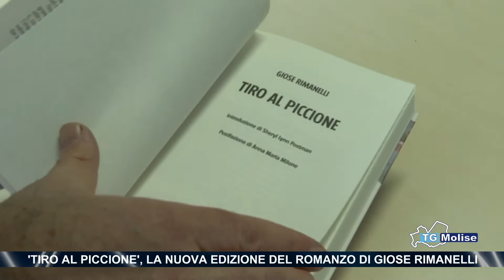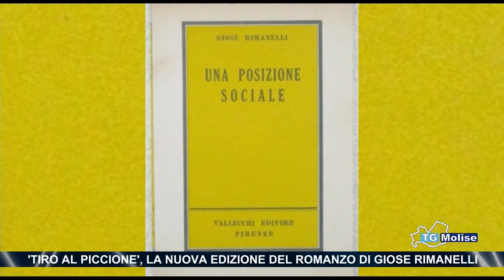'Tiro al piccione', la nuova edizione del romanzo di Giose Rimanelli